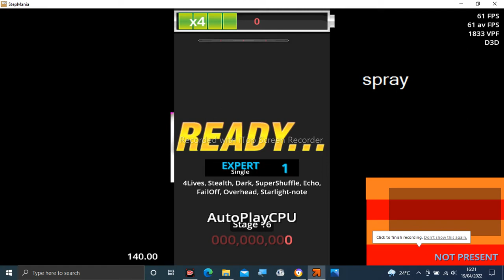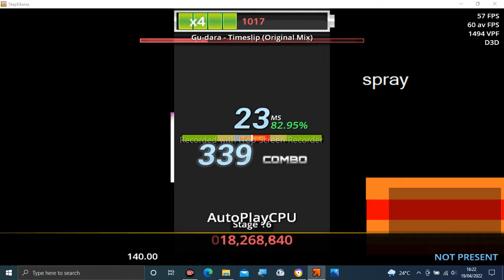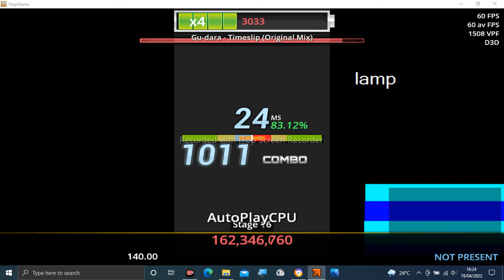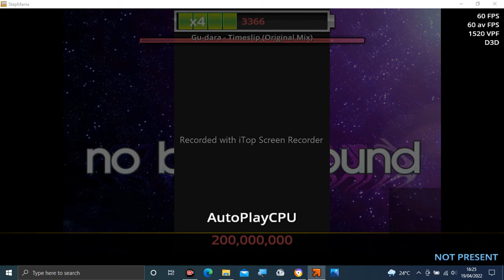Stepmania Audio - Timeslip (Original Mix)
Tittle: Timeslip (Original Mix)
Artist: Gu-dara
Label: Attack The Music